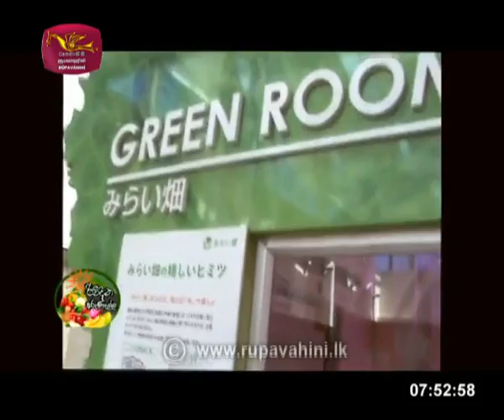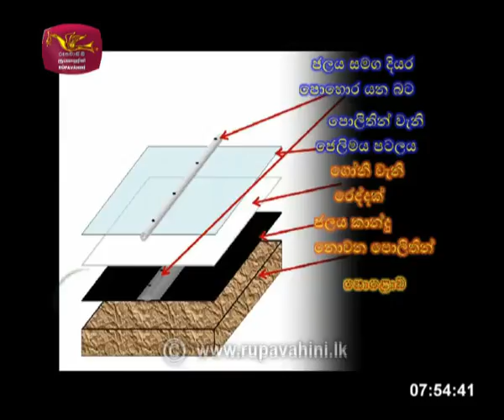Rividina Arunella | 2020-11-22 Rupavahini |Agriculture